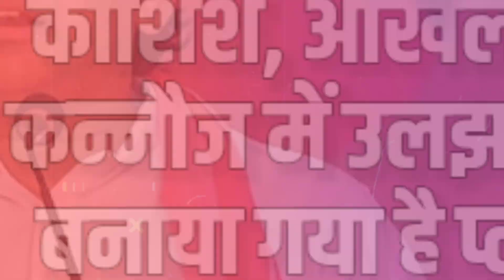जिस बात का डर था वही हुआ, कन्नौज में अखिलेश यादव को घेरने के लिए भाजपा ने चल दी बड़ी चाल!